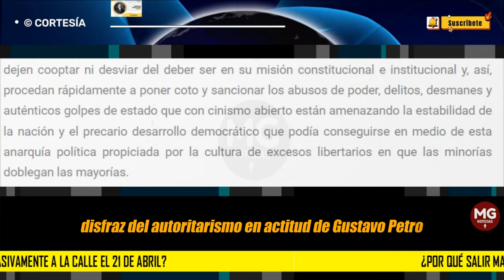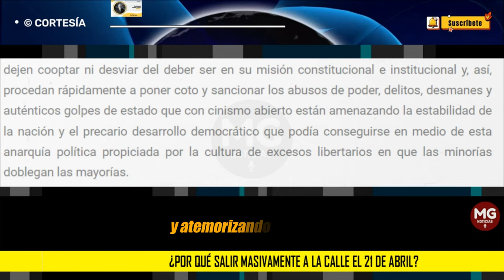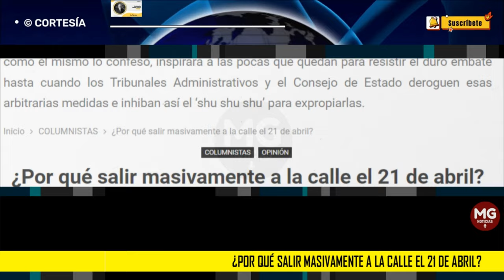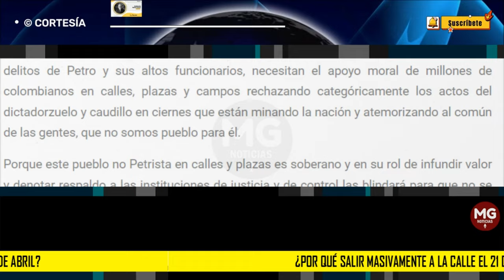¿POR QUÉ SALIR MASIVAMENTE A LA CALLE EL 21 DE ABRIL? 🚨 Columna Ambrosio Talero Láscar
Porque no se debe dar más gabelas al ‘gobierno del cambio’, disfraz del autoritarismo e ineptitud de Gustavo Petro, ahora desesperado, más que envalentonado, propiciando desmanes a diestra y siniestra construyendo condiciones de conmoción y un estado de excepción para montar por decreto su propia constituyente, a partir de asambleas populares y cabildos abiertos protegidos por bastones de las guardias indígenas y el armamento que en cabeza de Gustavo Bolívar se entregó a los vándalos y terroristas de la primera línea, quienes hoy por hoy, indígenas y vándalos, son punta de lanza de las milicias petristas.
columna AMBRISIO TALERO LÁSCAR